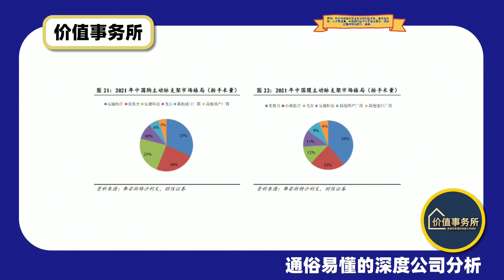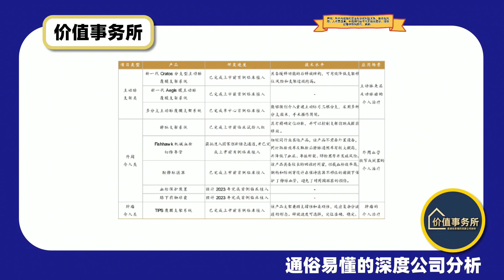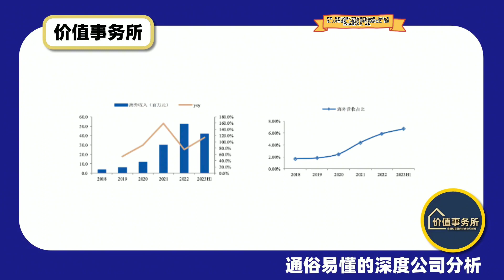严重低估了！毛利率和净利率和业绩增速均比迈瑞高的细分龙头！